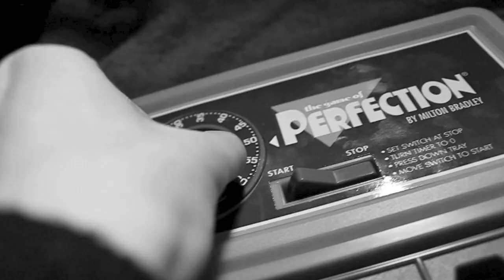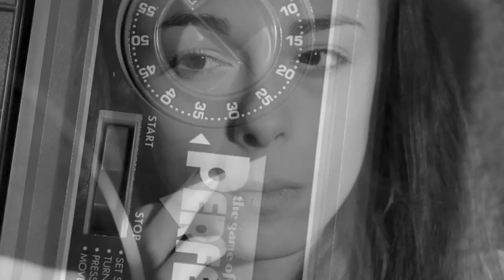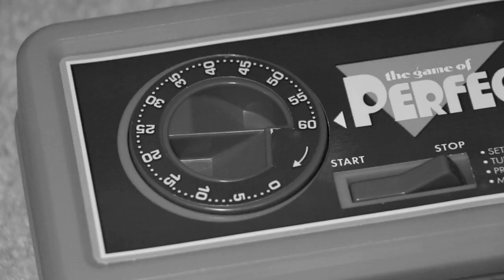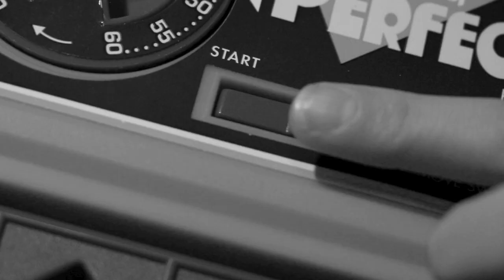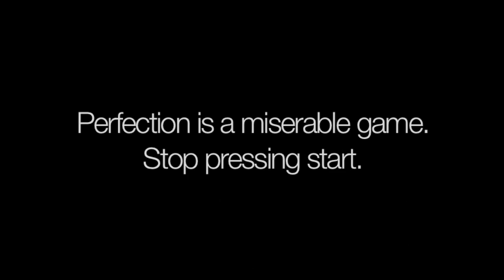The Game of Perfection -- A Short Film About Beauty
Perfection is a miserable game, and yet we continue to play.

This video's message is very close to my heart, and I hope that it resonates just as deeply with you.

Song: Colorblind by Counting Crows